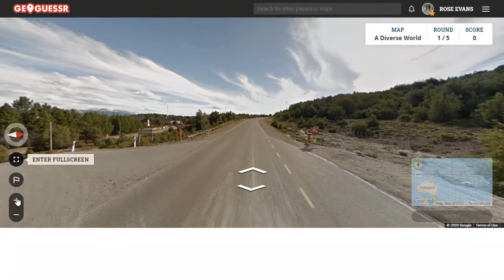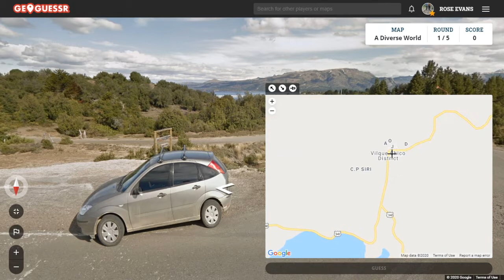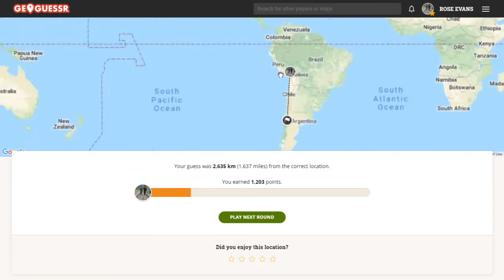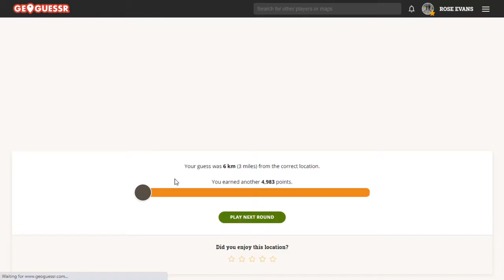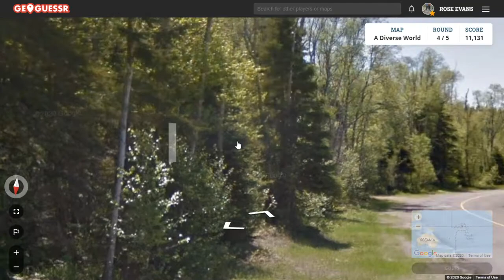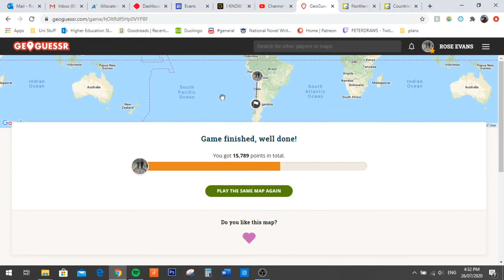Crazy Guess in SLOVAKIA - GeoGuessr Diverse World No Moving #11